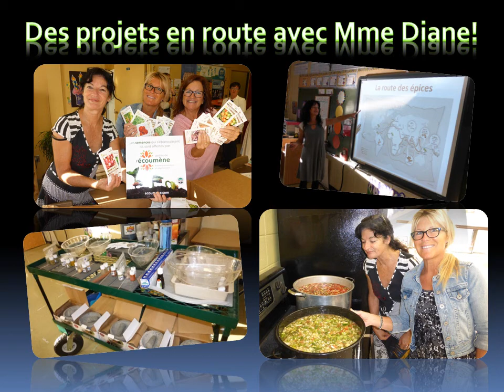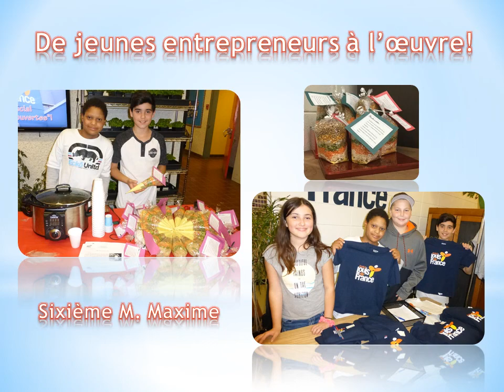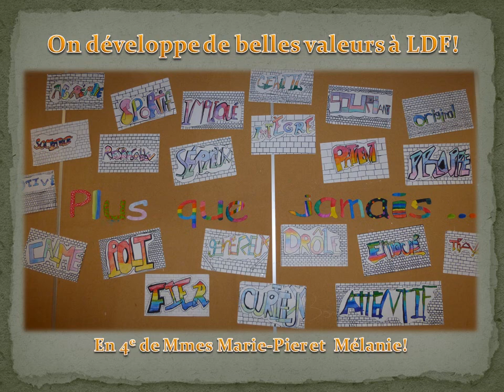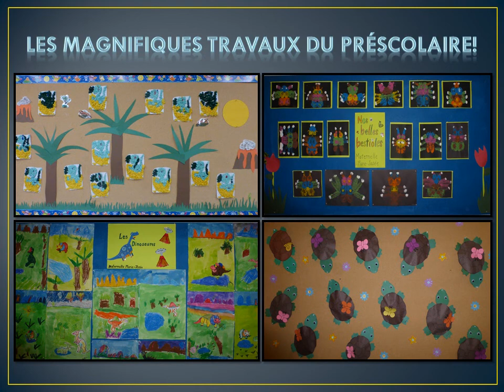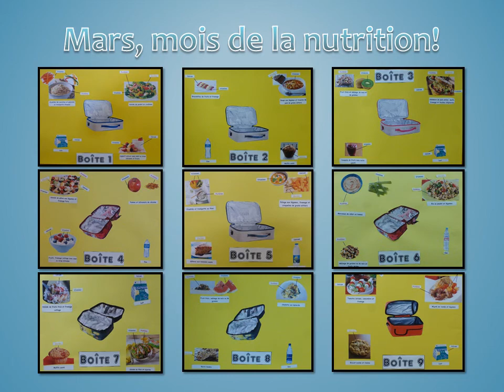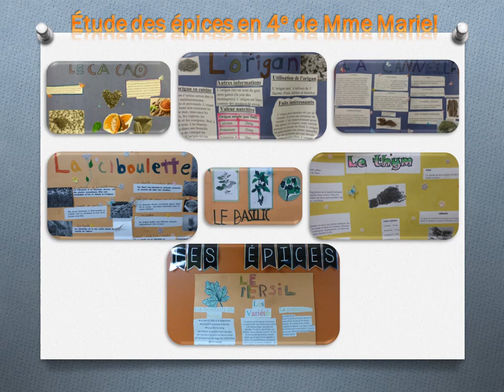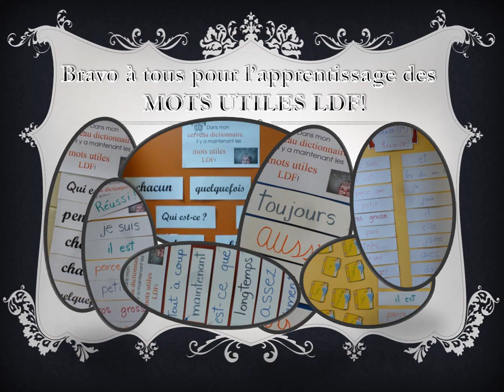Rétrospective, année scolaire 17-18